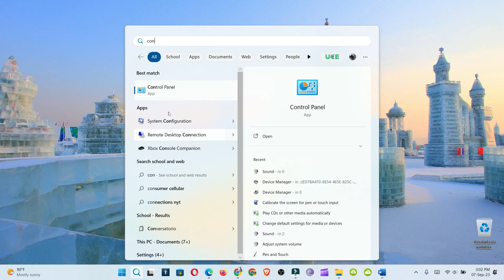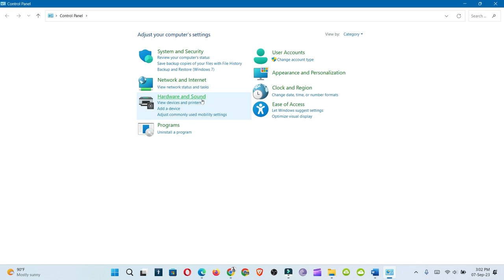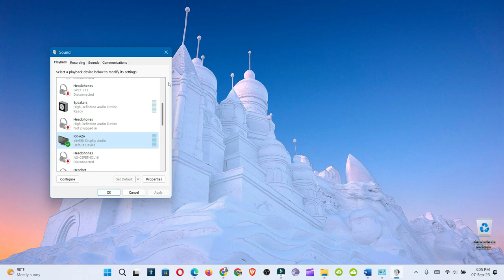Como configurar tu computadora en surround 7.1 con tu AV RX-A2A YAMAHA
De esta forma usando tu Receptor *YAMAHA RX A2A*  podrás sacar el audio  7.1 de tu computadora aunque la pc  no refleje eso en tu sistema.

00:00 Resumen del video
 0:35 Conectar cable *HDMI*
0:52 Panel de control
1:04 Hardware y Sonido
1:10 Sonido
1:29 Entrada del Receptor *RX-A2A*
1:37 configuración de Parlantes, *seleccionan la de su gusto*

Musica utilizada